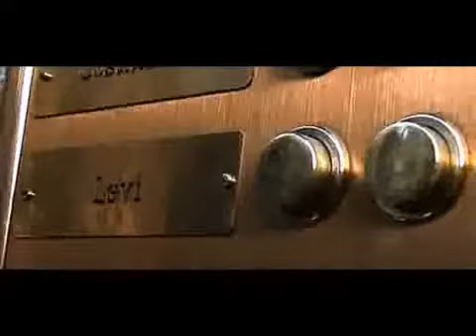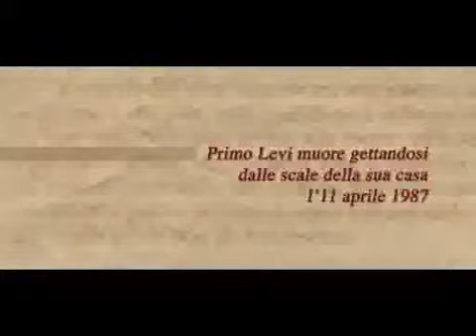L'amicizia tra Primo Levi e Mario Rigoni Stern.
"Primo Levi , Mario Rigoni Stern , Racconti e Poesie .Levi cammina nella sua Corso Re Umberto a Torino"